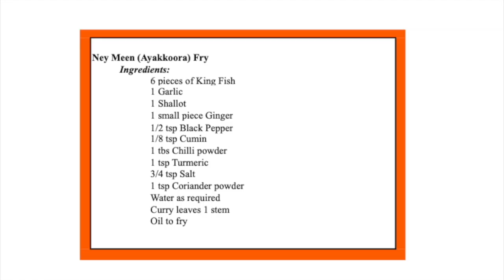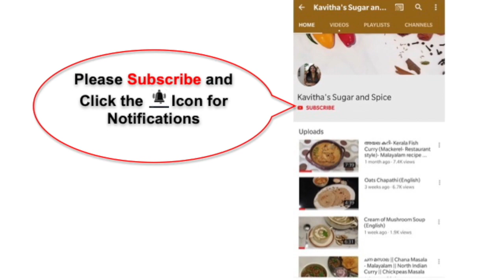Special King Fish Fry || Neymeen Varuthathu || Malayalam with English subtitles